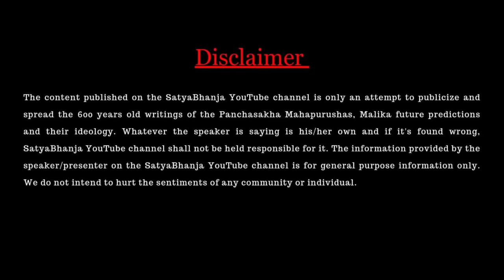पुलिन पंडा की Secret Note | सामने लाए सत्य भंज | Malika Bachana